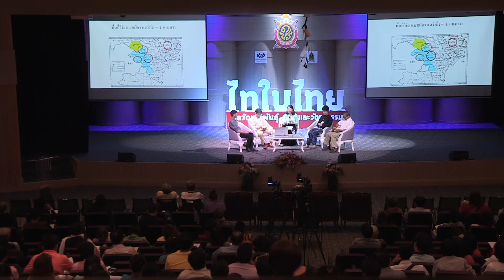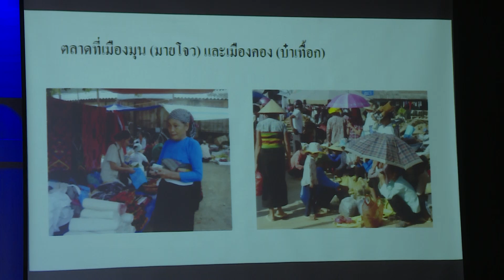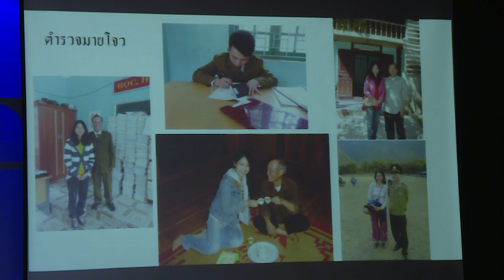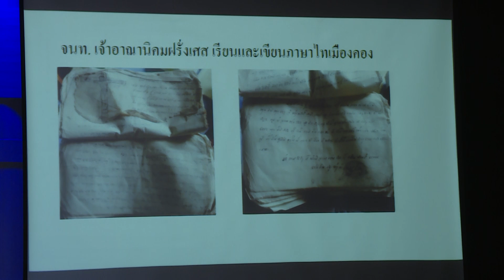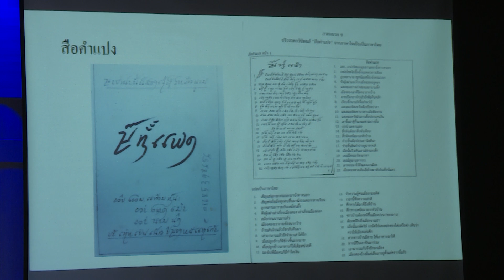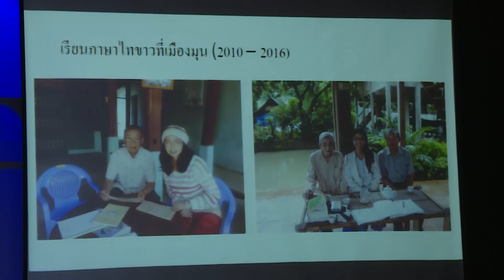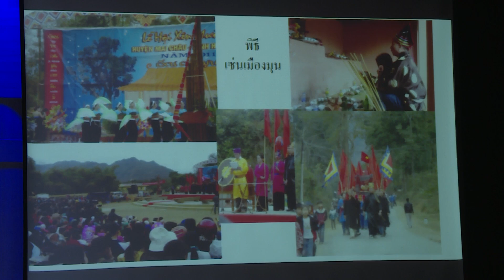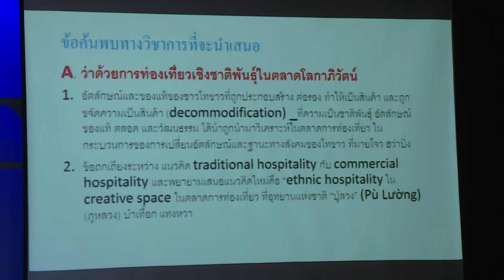ไท ว่าด้วยการศึกษาทางชาติพันธุ์ # 5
การสัมมนาเฉลิมพระเกียรติพระบาทสมเด็จพระเจ้าอยู่หัว ในโอกาสมหามงคลฉลองสิริราชสมบัติครบ 70 ปี 9 มิถุนายน 2559
ไทในไทย : พลวัตชาติพันธุ์ภาษาและวัฒนธรรม
ผศ.ดร.อัจฉริยา ชูวงศ์เลิศ
15-16 กันยายน 2559
หอประชุม ศมส.